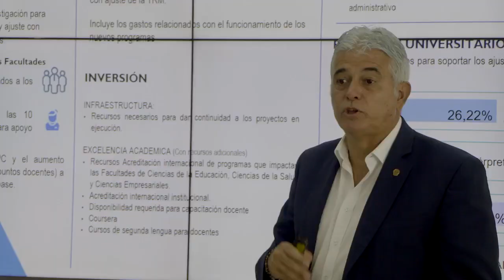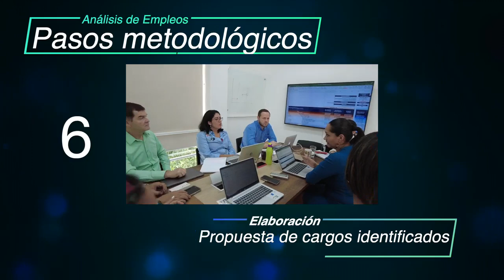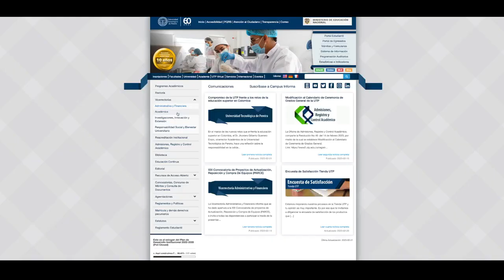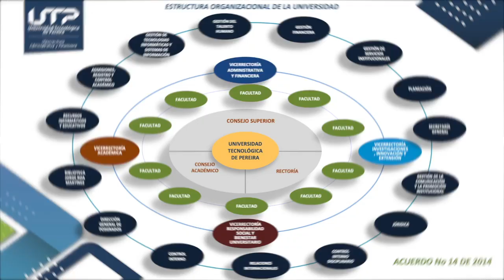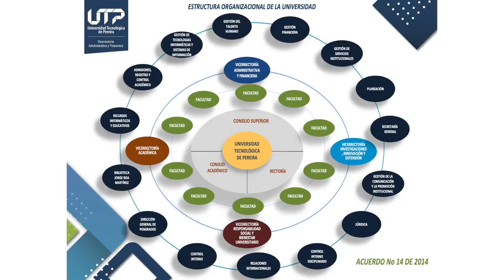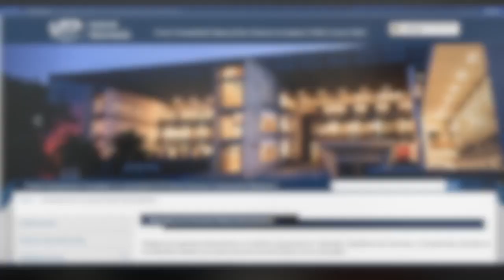Proyecto de Modernización y Desarrollo Organizacional